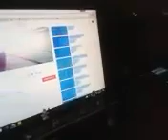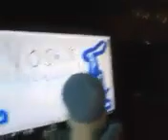Finns invention part 1